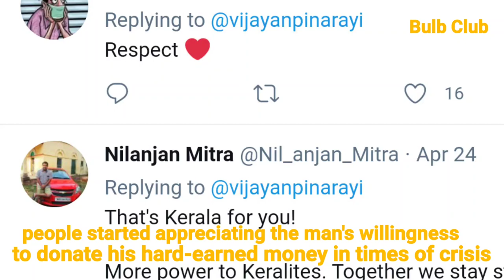Kerala beedi worker donates Rs 2 lakh to CM's Relief Fund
A beedi worker from Kannur has donated Rs 2 lakh to the Chief Minister’s Distress Relief Fund (CMDRF) in Kerala, leaving just Rs 850 in his bank account.

Though his identity remains yet to be revealed.

Kerala Chief Minister Pinarayi Vijayan lauded the man’s gesture in a tweet

It is learnt that even the bank staff was surprised at the man’s request for the donation. The bank staff hesitated but he insisted that the money should be transferred to the CMDRF. When asked about his not-so-stable financial background, the man answered that he can still earn a living by rolling beedies. The man further said that he was also entitled to a disability pension that acted as his second source of income.

Kerala Finance Minister Thomas Isaac also shared the beedi worker’s story in a tweet.

people started appreciating the man's willingness to donate his hard-earned money in times of crisis.

thousands of netizens from Kerala and outside started supporting CMDRF